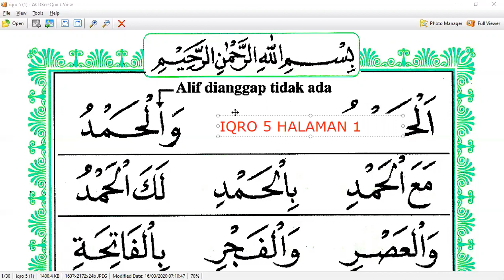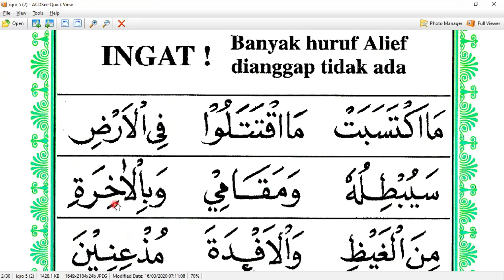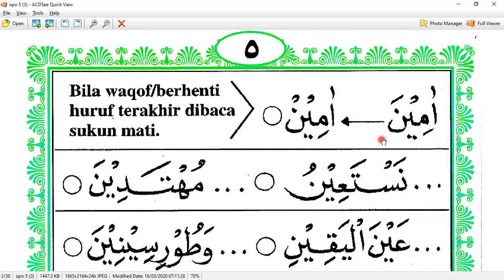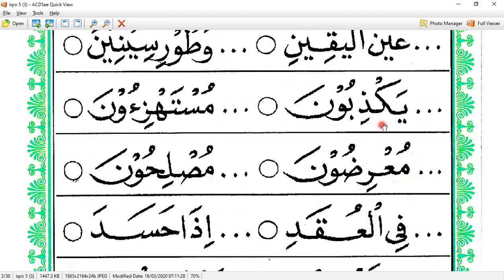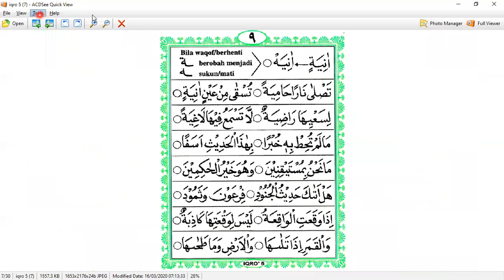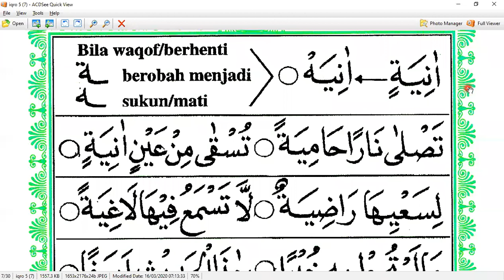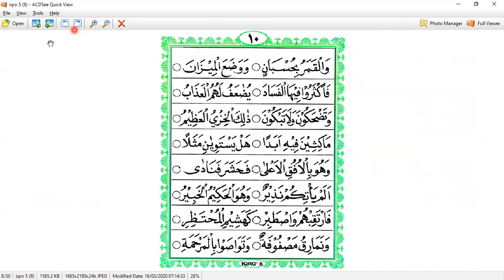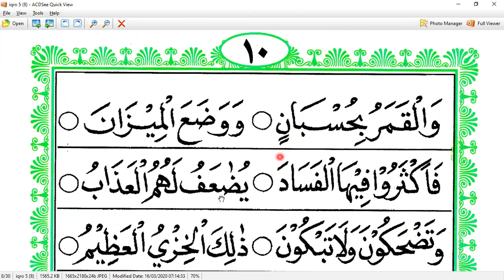IQRO 5 HALAMAN 1 - IBU TIKA - TAIWAN - NGAJI ONLINE - ARIRKM